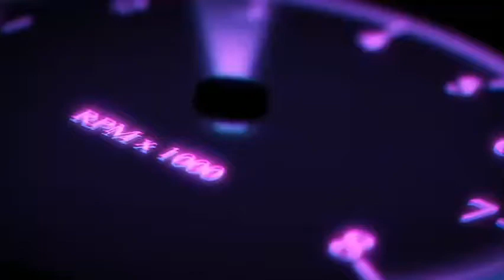Plan a trip of a lifetime to bali l Beautiful place All you need to more about Bali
Bali (/ˈbɑːli/; Balinese: ᬩᬮᬶ) is a province of Indonesia and the westernmost of the Lesser Sunda Islands. East of Java and west of Lombok, the province includes the island of Bali and a few smaller neighbouring islands, notably Nusa Penida, Nusa Lembongan, and Nusa Ceningan. The provincial capital, Denpasar, is the most populous city in the Lesser Sunda Islands and the second-largest, after Makassar, in Eastern Indonesia. The upland town of Ubud is considered Bali's cultural centre. The province is Indonesia's main tourist destination, with a significant rise in tourism since the 1980s.[7] Tourism-related business makes up 80% of its economy.[8]

Bali

ᬩᬮᬶ

Province of Indonesia

Flag

Nickname(s):

Pulau Dewata (Indonesian)
Island of the Gods

Motto(s):

Bali Dwipa Jaya (Sanskrit via Kawi)
Glorious Bali Island

Location of Bali in Indonesia

Coordinates: 8°20′06″S 115°05′17″EEstablished14 August 1958[1]Capital
and largest cityDenpasarGovernment

 • BodyBali Provincial Government • GovernorI Wayan Koster • Deputy GovernorT. O. A. Ardana SukawatiArea

 • Total5,780 km2 (2,230 sq mi)Highest elevation

 (Mount Agung)

3,031 m (9,944 ft)Population

 (2020 Census)[2]

 • Total4,317,404 • Density750/km2 (1,900/sq mi)Demographics

 • Ethnic groups[3]

88% Balinese7% Javanese1% East Indonesians1% Baliaga1% Madurese

 • Religion[4]

86.9% Hinduism10% Islam2.35% Christianity0.68% Buddhism0.01% Other

 • Languages[5]

Indonesian (official)Balinese (native)English

Time zoneUTC+08 (WITA)HDI￼ 0.753 (High)HDI rank5th in Indonesia (2019)GRP Nominal￼$17.86 billion[6]GDP PPP (2019)￼$58.39 billion[6]GDP rank13th in Indonesia (2019)Nominal per capitaUS$ 4,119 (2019)[6]PPP per capitaUS$ 13,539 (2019)[6]Per capita rank9th in Indonesia (2019)Websitebaliprov.go.idThis article contains Balinese alphabet. Without proper rendering support, you may see question marks, boxes, or other symbols instead of Balinese characters.

Bali is the only Hindu-majority province in Muslim-majority Indonesia, with 86.9% of the population adhering to Balinese Hinduism.[3] It is renowned for its highly developed arts, including traditional and modern dance, sculpture, painting, leather, metalworking, and music. The Indonesian International Film Festival is held every year in Bali. Other international events held in Bali include the Miss World 2013 and 2018 Annual Meetings of the International Monetary Fund and the World Bank Group. In March 2017, TripAdvisor named Bali as the world's top destination in its Traveller's Choice award, which it also earned in January 2021.[9][10]

Bali is part of the Coral Triangle, the area with the highest biodiversity of marine species especially fish and turtles.[11] In this area alone, over 500 reef-building coral species can be found. For comparison, this is about seven times as many as in the entire Caribbean.[12] Bali is the home of the Subak irrigation system, a UNESCO World Heritage Site.[13] It is also home to a unified confederation of kingdoms composed of 10 traditional royal Balinese houses, each house ruling a specific geographic area. The confederation is the successor of the Bali Kingdom. The royal houses are not recognised by the government of Indonesia; however, they originated before Dutch colonisation.[14]